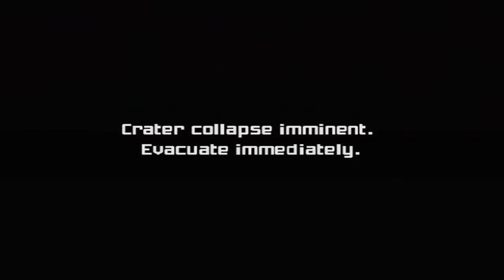Metroid Prime - 54 - Final Boss: Metroid Prime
Destroy the evil of this planet so it never bothers you again. It's not like it will hunt you down after this...

Key Notes:

Final Boss: Metroid Prime (First Phase)
- To put it simply, this thing uses the same method the Beam Pirates and the Fission Metroids use: puts armor on that nullifies everything but the color of the beam it has. Go wild using Super Missile variants, though don't waste them too much.
- If you want to dodge those ramming attacks, the floor on each level has tracks where you can slip right under the bug.

Final Boss: Metroid Prime (Second Phase)
- This creepy glaring brain is its true form. The only way to damage the thing is by standing on the pools of Phazon is creates (therefore spawning all kinds of Metroid types which are your source for replenishing units) and simply shoot at it.
- However, it likes to switch between three forms which forces you to use every visor (but the Scan Visor) to track it down. Keep the visors on, eliminate any mook in your way, and fire Phazon shots at it.